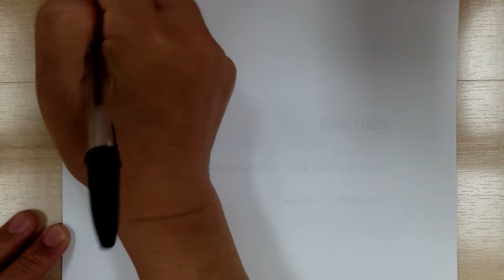Algebra 2 p.306 #1-31 odds